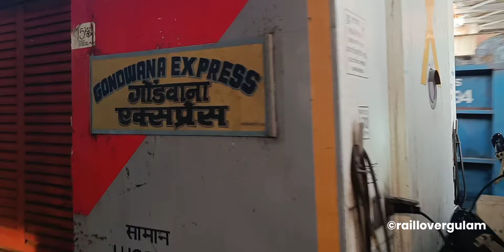Dugga Railway Station: (रियासी-संगलदान) उद्धघाटन कब?🔥USBRL PROJECT JUNE 2024 UPDATE | CRS INSPECTION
tunnel t1 usbrl update,
tunnel t1 usbrl,
tunnel t1 update,
t1 tunnel usbrl update,
usbrl project tunnel t1,
usbrl tunnel t1,
usbrl tunnel t1 update,
usbrl t1 tunnel update,
usbrl t1 tunnel,

jammu tawi vande bharat express,
delhi to kashmir vande bharat express,
chenab bridge,
katra banihal rail link update,
katra banihal rail project update,
jammu srinagar vande bharat express,
delhi to srinagar by train vande bharat, express
dugga railway station,
sawalkote railway station,
usbrl project update,
usbrl tunnel t1,
usbrl trial,
usbrl crs,
usbrl vande bharat,
reasi railway station update,
jammu to srinagar,
usbrl project,
anji khad bridge,